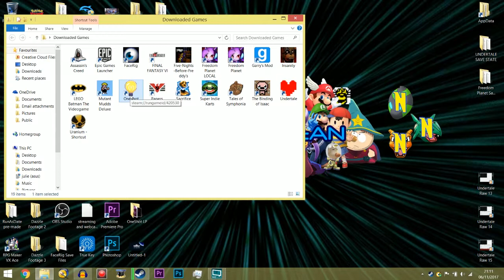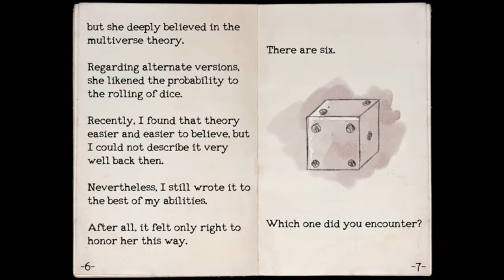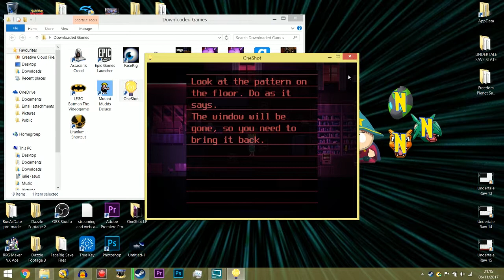Let's Play Blind - OneShot Part 12 JUST ONE MORE...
Niko has a bad dream, and it shakes us both. Upon awaking, we are all set to enter the Tower...but not until I GET MY WATER TO REVIVE MAIZE!

Due to the nature of the game; clicking X in the middle of a session is not an option (ESPECIALLY if you're playing the Free version, but you're "okay" to do so on the Steam version). Therefore, most sessions will be split into multiple parts. The game saves and quits itself when Niko sleeps which will be the end of a session.